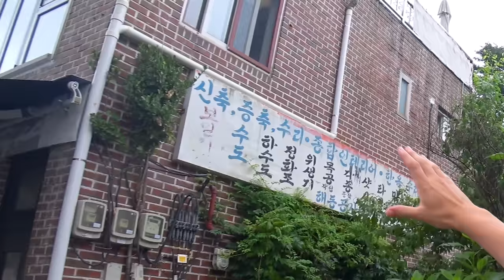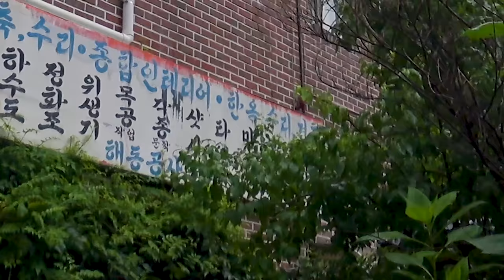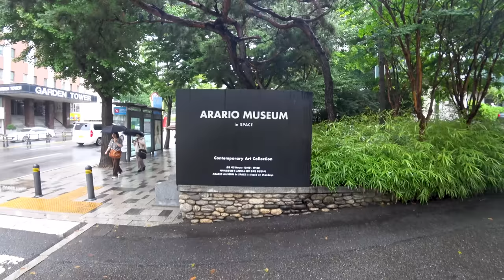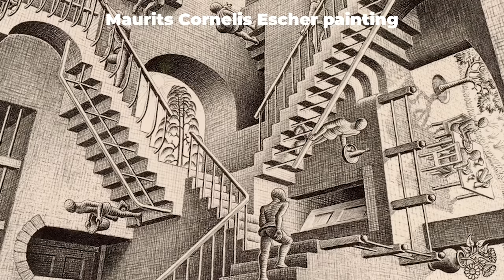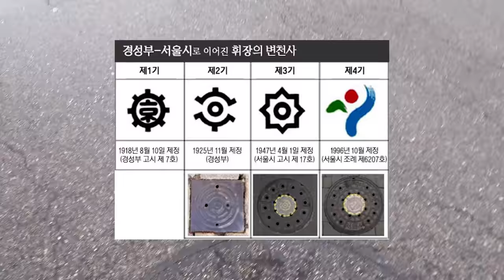Why this Neighborhood makes People Happy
Wonseo-dong, a vertically shaped neighborhood in downtown Seoul next to Changdeokgung, has surprised me against ALL expectations. Not only has it lots of history, friendly people, beautiful Hanoks, nice cafes, and shops, but it was also a quiet, almost healing kinda place. Who would have thought in this small place? There's so much to do. It couldn't be more downtown, yet it felt like I escaped the bussiness of Seoul.

원서동은 서울 도심 창덕궁 옆에 위치한 세로로 긴 동네입니다. 정말 기대 이상이었어요! 풍부한 역사 뿐만 아니라 친절한 사람들, 아름다운 한옥, 멋진 카페들과 가게.. 하지만 이 모든 것을 떠나 조용한 힐링의 장소였습니다. 이렇게 작은 동에 할 것들이 무궁무진해요! 서울 도심 한복판에 있지만 바쁘게 일하는 도시 서울을 벗어난 기분이었습니다!

WELCOME TO MY DONG: 47/467